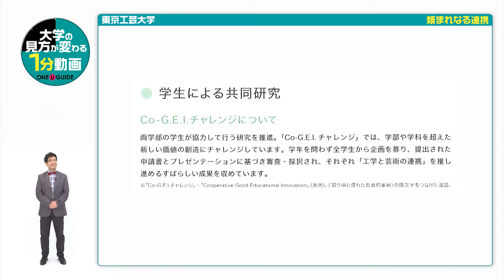東京工芸大学の見方が変わる1分動画 【類まれなる連携】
東京工芸大学の案内パンフレットを請求しよう